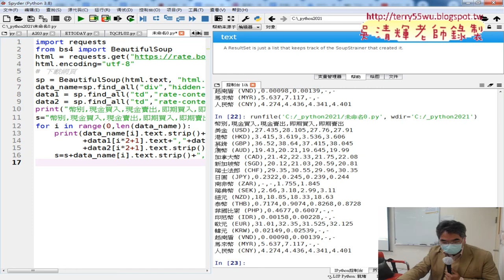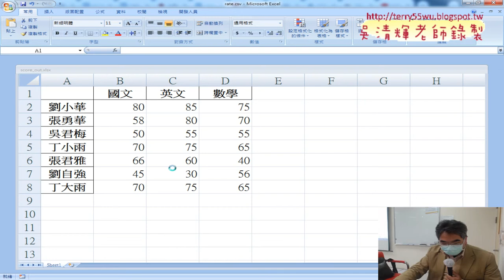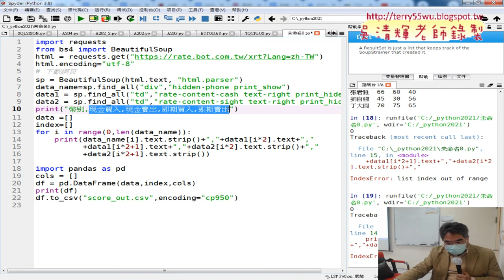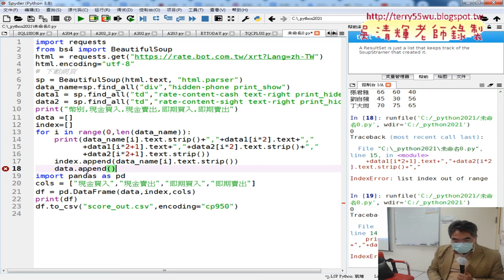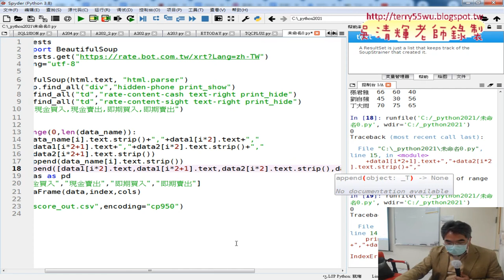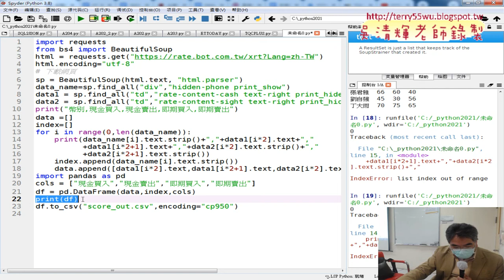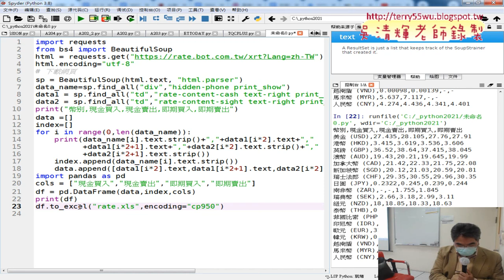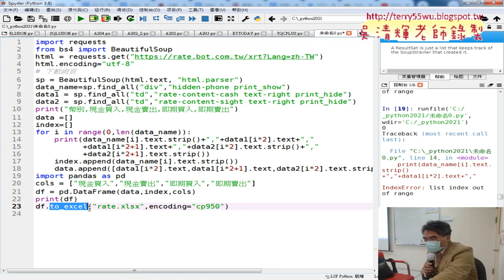06 將台銀匯率用DataFrame存為EXCEL檔案